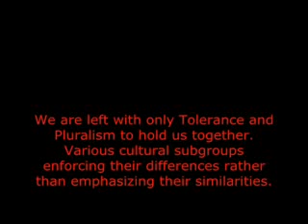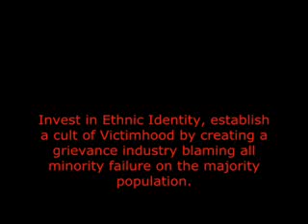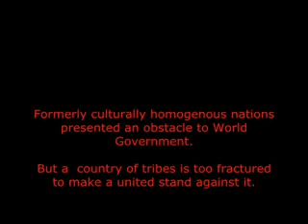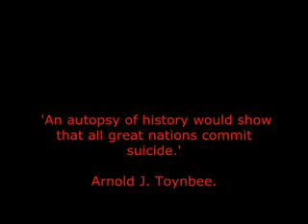How to Destroy Nations with Love and Tolerance 1